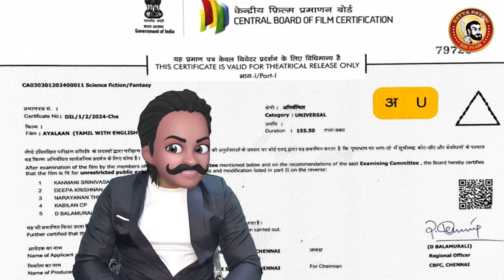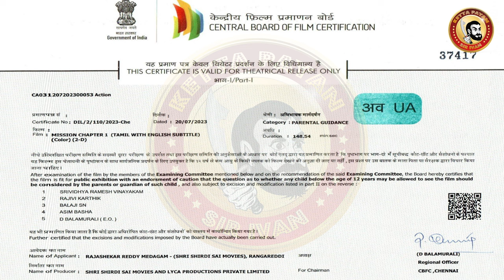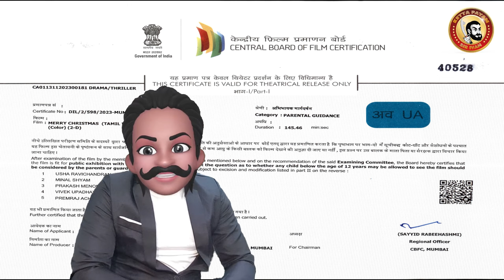AYALAAN Deleted Scenes | Sk Ayalaan Censor Cuts | Ayalaan vs Captain Miller | Sk vs Dhanush